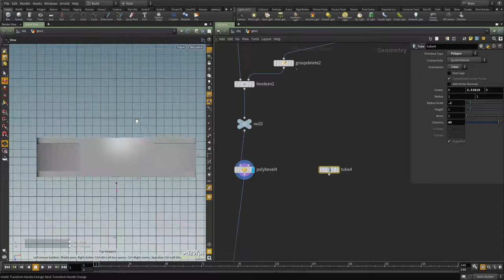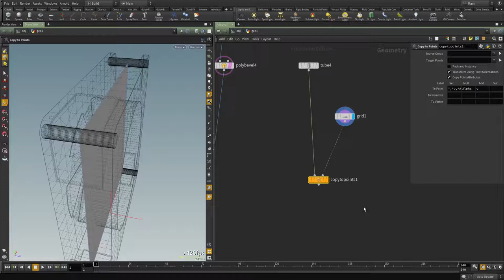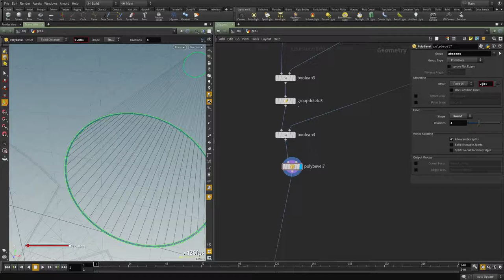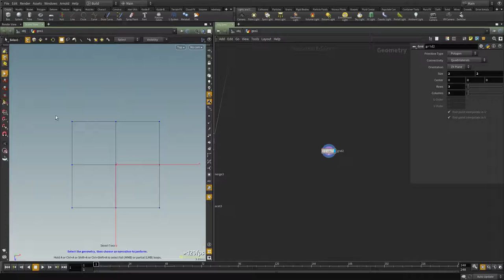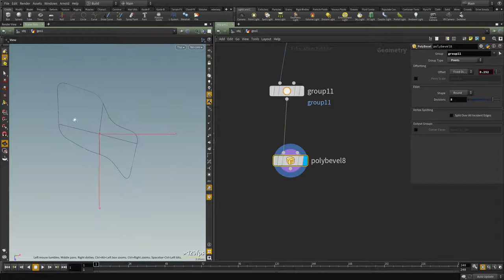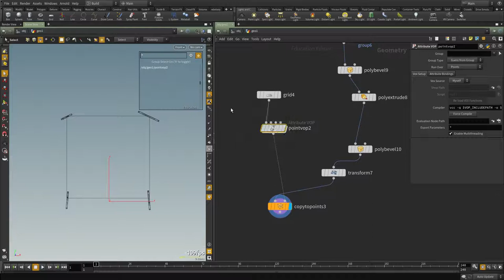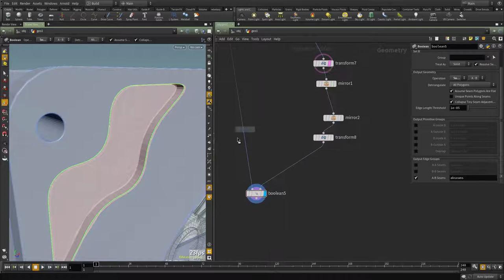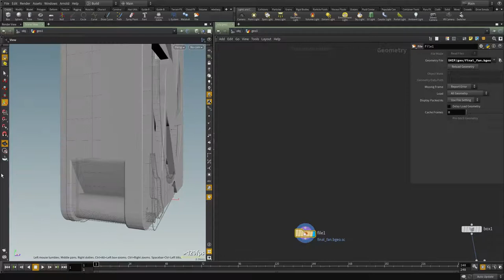Procedural Fan Modeling In Houdini 16 Part4